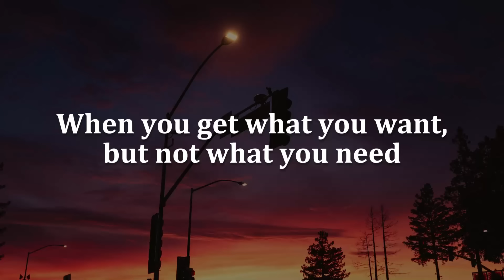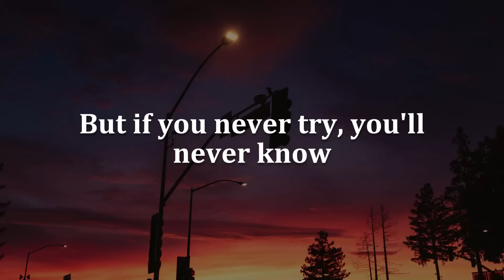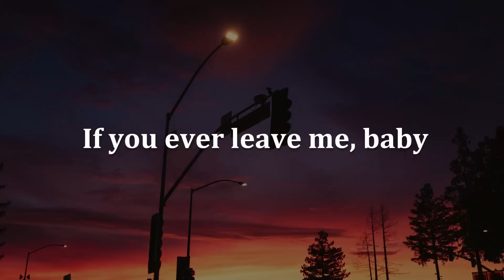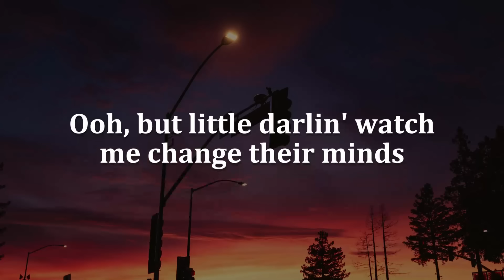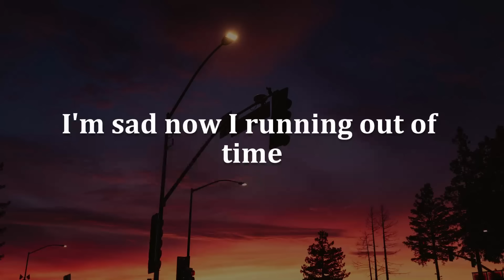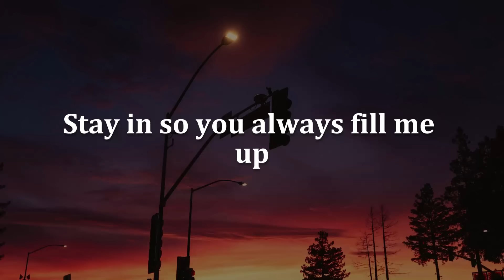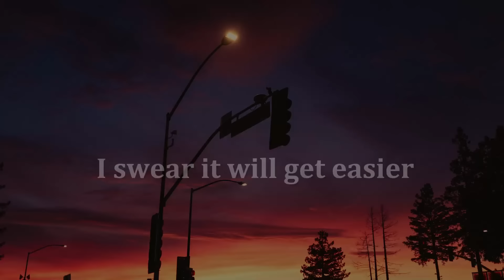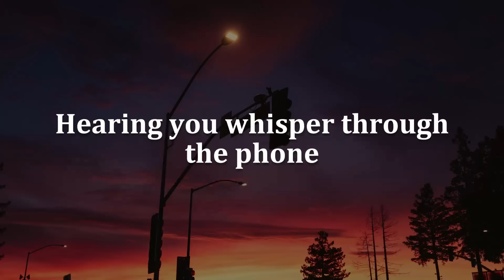Fix You, It Will Rain, Photograph (Lyrics) - Coldplay, Bruno Mars, Ed Sheeran